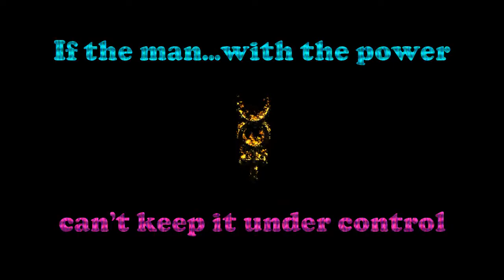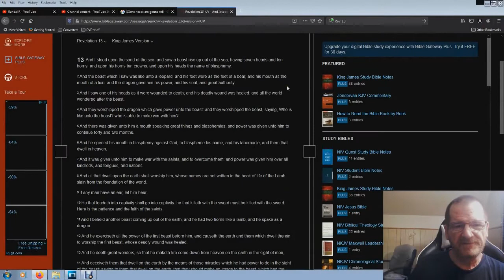Heads Are Gonna Roll (Musical End Times)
7 Headed Beast...has many heads.
some heads are gonna roll!
There is someone on a white horse that does save.
he is called faithful and true.

Jesus is the rock,,and he can roll some heads if he wants to.
All Glory and Praise.

Music,Heads,Beast,666,Number,Judas,Priest,Metal,Rock,Jesus,
Iron Maiden,Revelation,